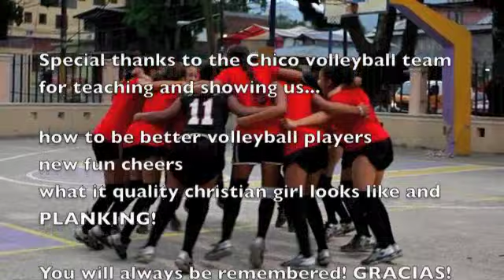Planking Dominican Style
The Chico Volleyball team came and served our teams these past two weeks. Not only did they teach new volleyball skills and about the Word of God, they taught us PLANKING!